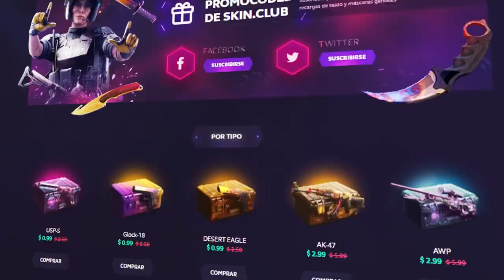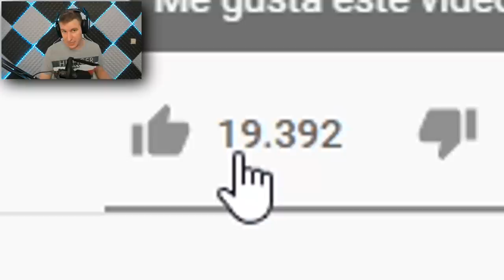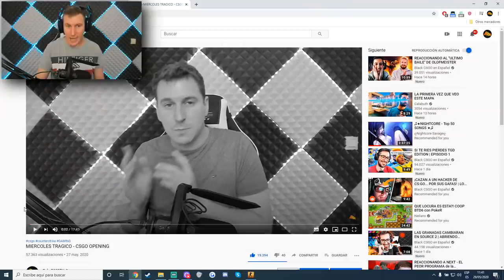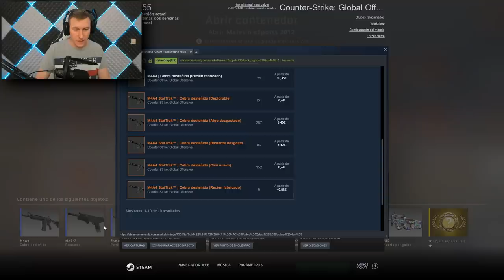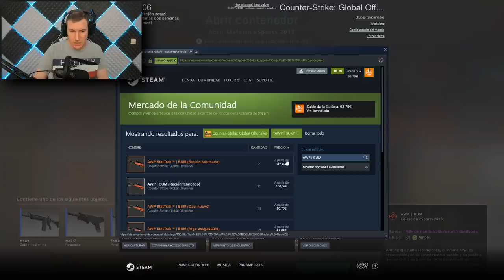20€ CADA MALETIN - OPENING CSGO